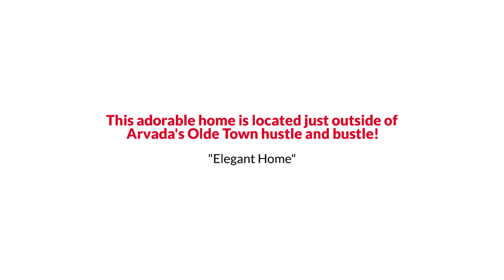6870 Reno Drive, Arvada, CO 80002 The Ribble Group powered by The Reynolds Team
The Ribble Group powered by The Reynolds Team Presents, Exclusive Home for Sale! 6870 Reno Drive, Arvada, CO 80002.

If you would like to get the CURRENT price of this home, or for the most up-to-date information on this home, call the listing agent Gaye Ribble and Sarah Reynolds at .

OPEN HOUSE SAT Sept 4 11am to 1pm**This adorable home is located just outside of Arvada's Olde Town hustle and bustle. The street is lined with classic mid-century ranch-style homes, making the overall feel of the neighborhood unique. A view of the signature Arvada water tower sits at the end of the street. The home itself has a fenced-in front and backyard with an extended covered driveway as well as a garage. Enter the home onto hardwood floors with views all the way to the back of the home. The farmhouse feel of this home will make you immediately fall in love with the history in its walls. Two bedrooms and a full bath off the family room. The kitchen is at the center of this home with a space for a small eat-in area. The back of the home is cozy with a brick fireplace and a fantastic sunroom. This space would work well as an indoor plant haven, a space for outdoor furniture year-round, a home gym or easily converted to a 3rd bedroom! You be the judge! The backyard is set up for an urban garden complete with a shallow well.  This neighborhood is worth a look, off the beaten path, and so is the home! Make your plans to see this gem today!
Your Price is Our Promise. Your Home SOLD 100% of the Asking Price or We Will Pay You the Difference!